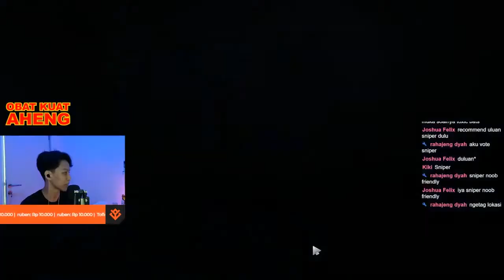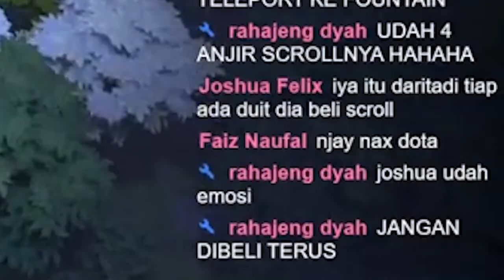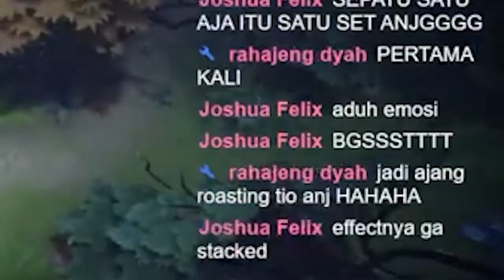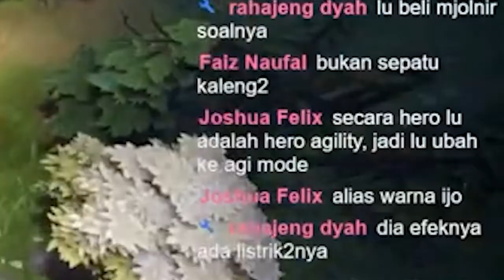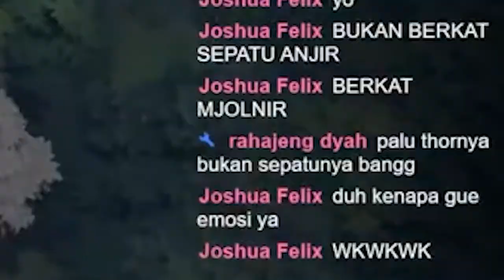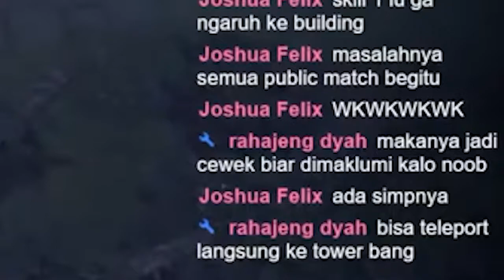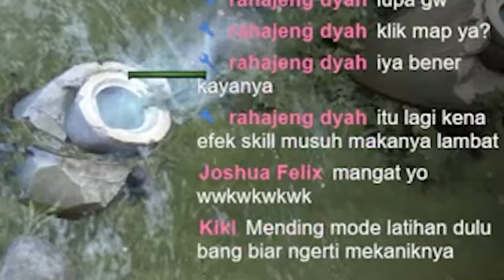KENA SEMPROT VIEWERS TOXIC - DOTA 2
Gimana jadinya player game FPS tiba-tiba main Dota 2? pastinya bakal kacau, apalagi langsung main ga pake tutorial. Disandingkan dengan para viewer live stream yang geregetan dan emosi tapi ga lelah untuk tetep bantuin dan kasih tutorial secara langsung. Dibantuin istri gua yang jago main dota buat ngedit biar kontennya makin relevan soalnya gua ga ngerti moment nya haha.

Channel ini live stream setiap hari Senin, Selasa, Kamis dan Jumat di jam 21:00 WIB, bakal sering mainin game shooter, petualangan, gam random, dan mabar bersama viewers. Terima kasih udah nonton videonya, kalian bisa dukung channel ini dengan menyawer dan kalian juga bisa join komunitas discord untuk dapet update terbaru, ketemu dengan player lain dan mabar bersama.